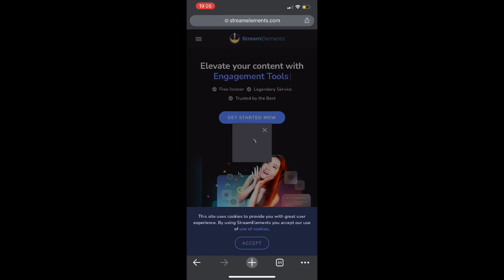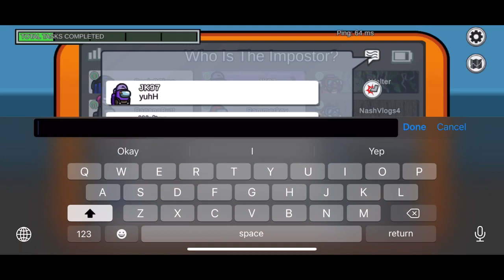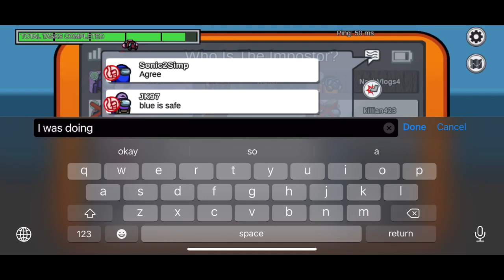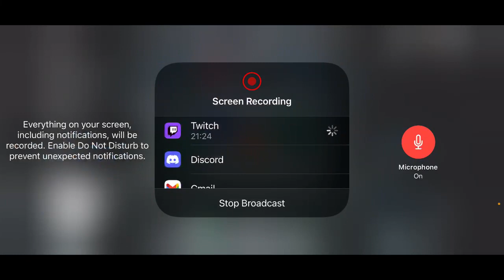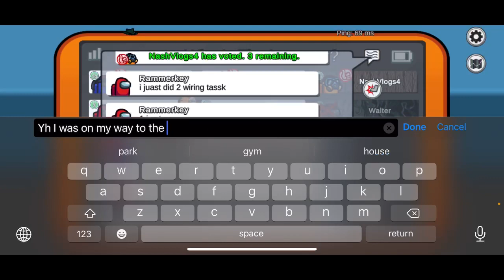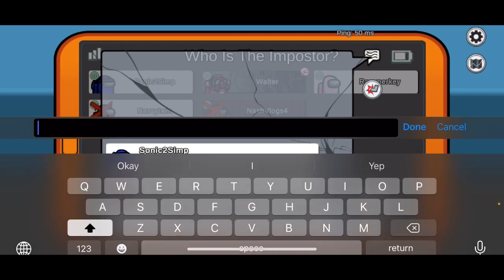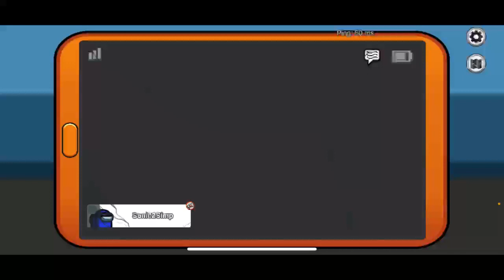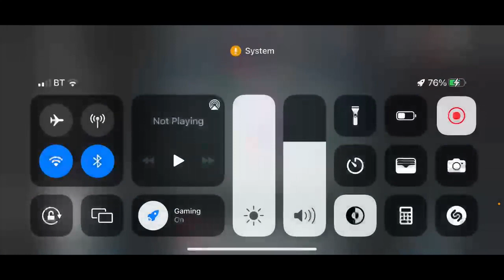Who is SUS? w/ @thebluemxxn | 16th Aug 22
Here is me playing Among Us and I played with my bro and another cousin of mine. This is the full VOD [Video On Demand] straight from my twitch channel